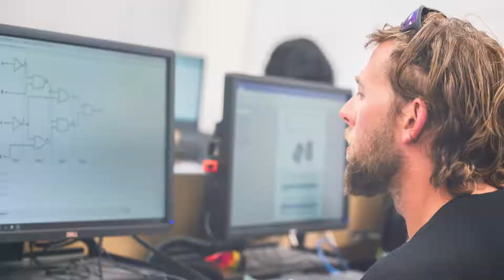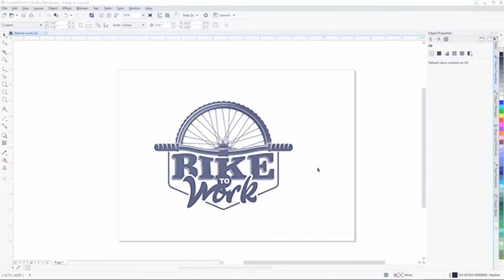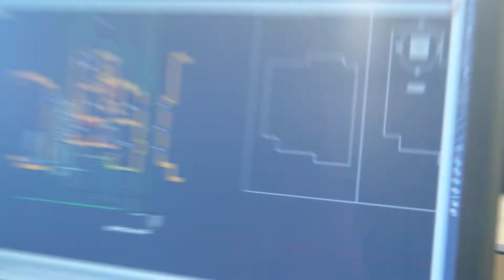Engineering Technology (ETech) Program at Cabrillo College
We offer an Associate of Science Degree, six skills certificates, and a Certificate of Achievement to students who have a strong interest in hands-on technical work based in engineering, design drafting, 3D printing/prototyping, architecture, circuit/schematic design and animation. This Evening Program is industry-advised to ensure that what you learn qualifies you for entry-level employment.